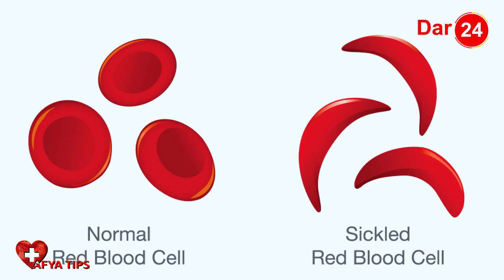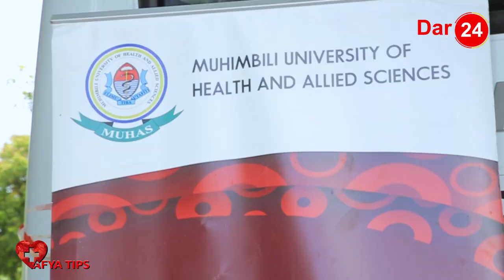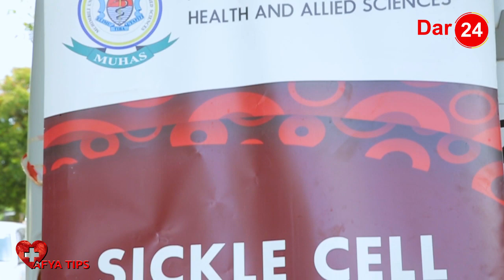Ujue ugonjwa wa sickle cell | upimaji waendelea | Mimi sina ila mwanangu anao | hajalogwa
Upimaji wa ugonjwa wa sickle cell au selimundu unaoendelea nchini madaktari wajipanga kutoa elimu juu ya ugonjwa huu kwa wanajamiii na huduma hizi ni bure kabisa